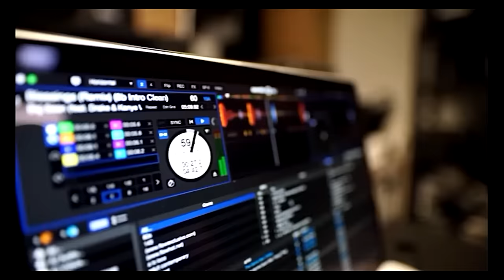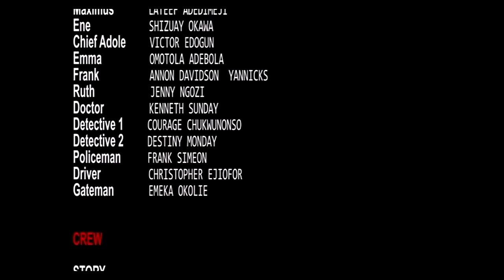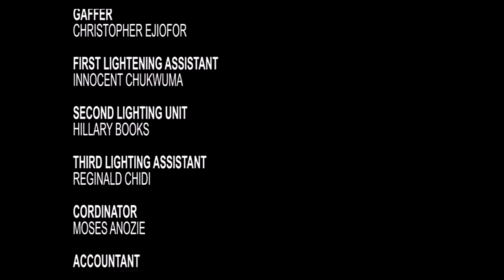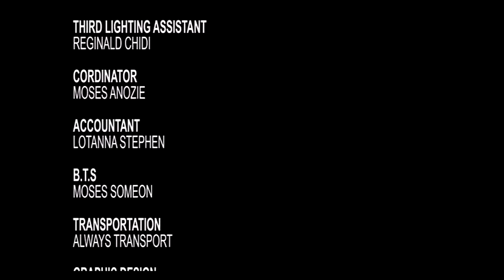PAS ASSEZ BON | FILM NIGERIAN EN FRANCAIS FILM AFRICAIN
Dans cette vidéo, nous plongeons dans le monde des films nigérians et explorons pourquoi ils ne sont peut-être pas aussi bons qu'ils le paraissent. Rejoignez-nous pour découvrir la vérité derrière l'industrie et acquérir de grandes connaissances sur ce genre populaire.